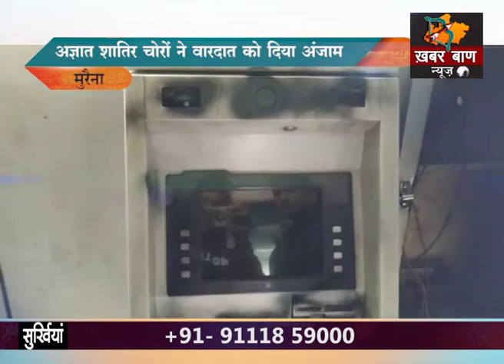अज्ञात शातिर चोरों ने वारदात को दिया अंजाम